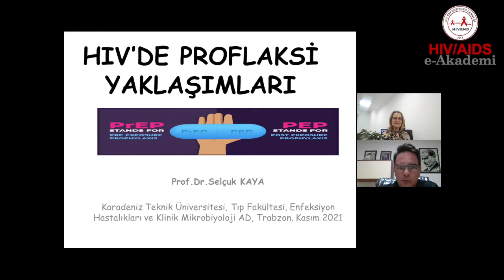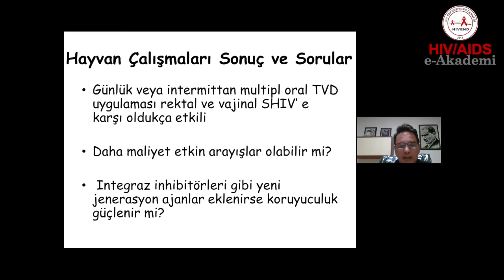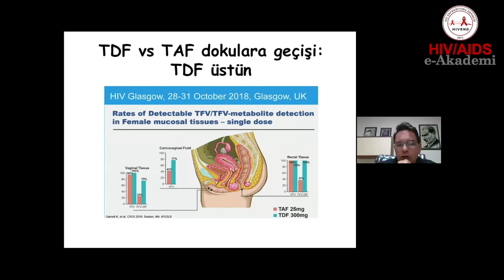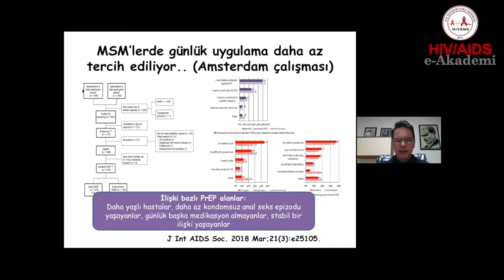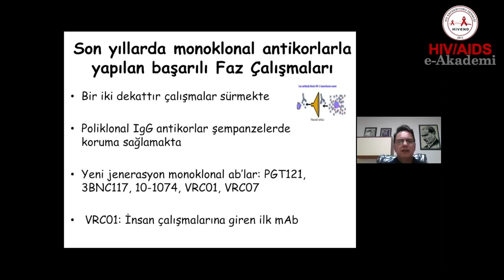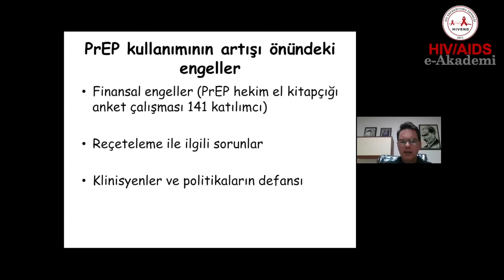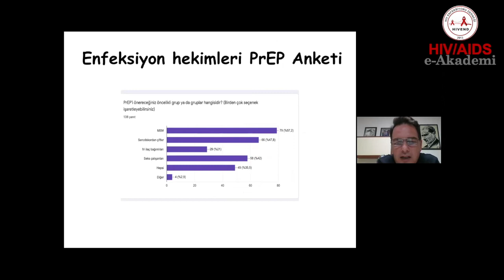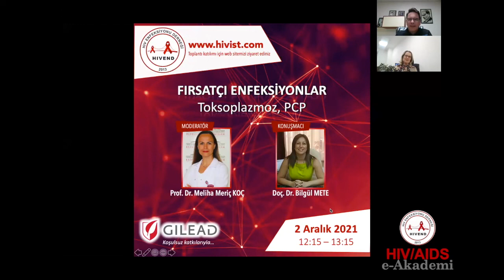PROFİLAKSİ YAKLAŞIMLARI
Moderatör: Doç. Dr. Dilek YILDIZ SEVGİ
Konuşmacı: Prof. Dr. Selçuk KAYA